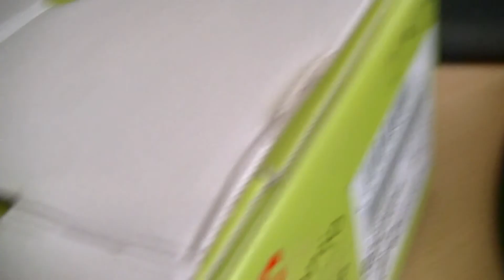FS2004 XTREME SPOTTING! BOEiNG 747-400 OVERHEAD TAKE OFF!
PLEASE READ!!

HERE IS A NEW TYPE OF VIDEO. IT IS DIGITAL AIRPLANE SPOTTING IN THE GAME FLIGHTSIM2004 ALSO CALLED FS2004. THIS IS EXTREME SPOTTING.

24 JULI I WILL BE AT SCHIPHOL AMSTERDAM AIRPORT MAKING SOME FOOTAGE.